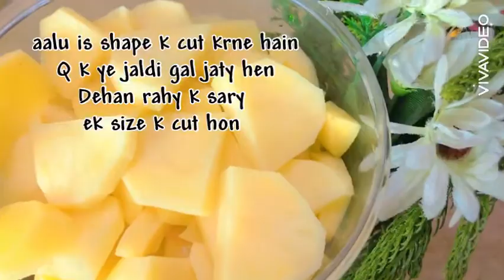Aalu Palak desi style quick & simple recipe stay healthy🌟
Makhan ki lazzat or tarky ki khushbu sy sabzi mazedar banayen😍
Be happy as always Remember me in your precious prayers Take care yourself Stay blessed 😇